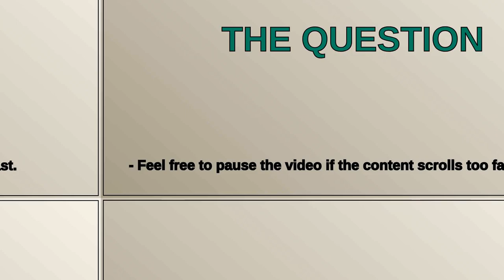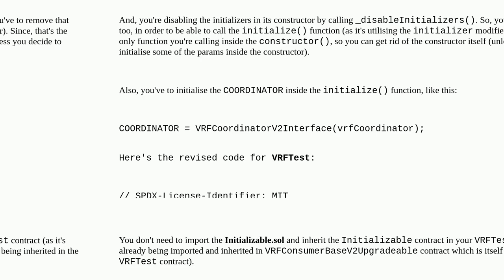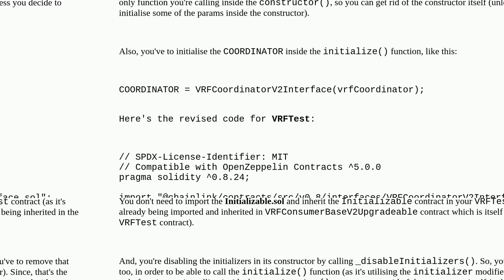Ethereum: How to implement Chainlink VRFv2 with Upgradeable Transparent Proxy smart contract?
How to implement Chainlink VRFv2 with Upgradeable Transparent Proxy smart contract?

A special thanks goes out to the community

  contract-upgrading chainlink chainlink-vrf